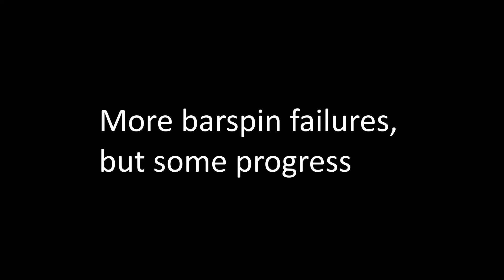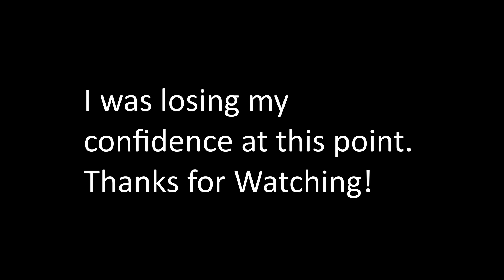Hop Barspin Attempts.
I need more height, skill and courage.  Other than that, I think I got it.